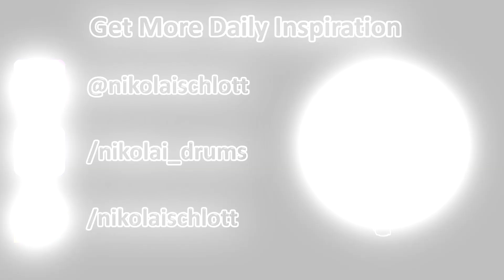Mein Herz Brennt - Drum Cover - Rammstein (live download 2016)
Time to bring the fire, Mein Herz brennt with the live version from the download festival 2016.

Personal Question?

Recorded and mixed at Noresman Studios.

My gear:

Tama Superstar Hyperdrive :

    22×18 Basedrum
    14 steel Snaredrum
    10,12,14,16 Toms

Sabian Cymbals:

    AAX Stage Hats 14
    AAX Stage Ride 20
    AAX X-Plosive Crash 18
    AAX Studio Crash 16
    AAX X-Treme China 17
    AAX Splash 10